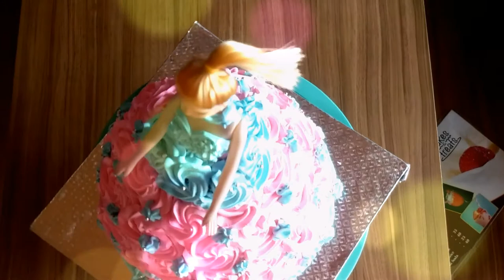Awesome Barbie Doll Cake Decoration 1 | Doll Cake Design | Product Video blog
Awesome Barbie Doll Cake Decoration simple and easy love look. Customization

Showcasing our cakes as a video in here.
For more awesome & yummy Cakes ideas & Customization